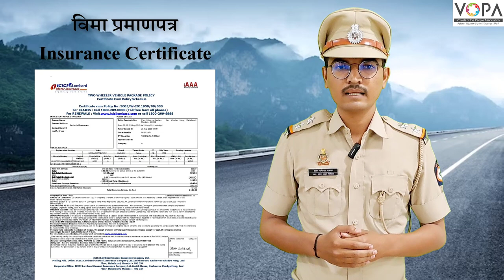8th to 10th | रस्ते की पाठशाला | शिकाऊ व पक्की अनुज्ञाप्ती प्राप्त करण्याची पद्धती | VSchool